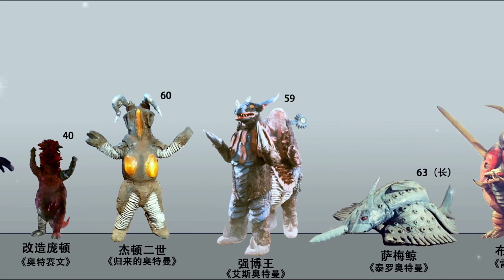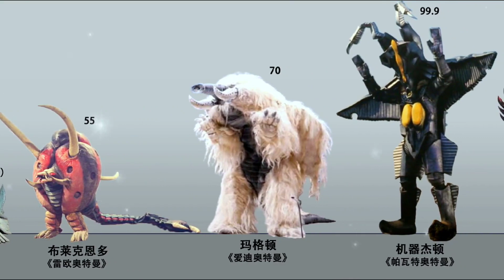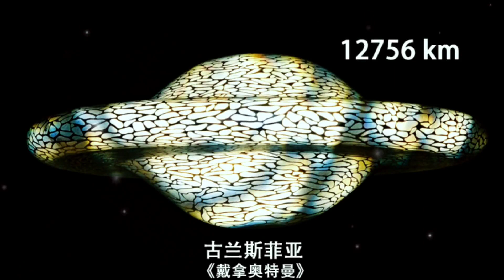盘点历代奥特曼最终BOSS身高对比，最后一个体型比地球还大